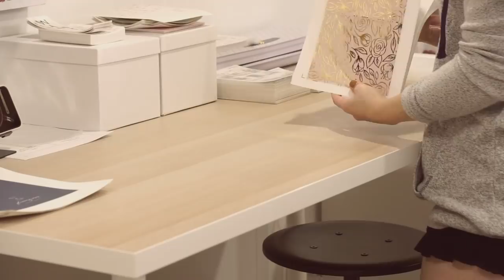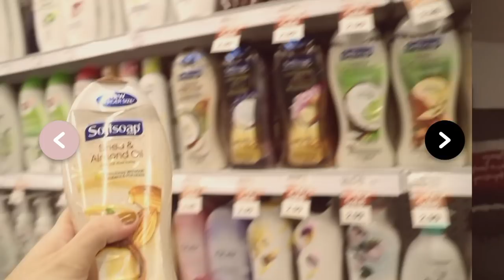Clean with me & guest welcome basket! | VLOGTOBER DAY 16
Hey friends! Welcome back to another vlogtober vlog! Today was another work day and I also had a bit of time to clean our guest bedroom and make a little guest welcome basket for our friends coming over this weekend! Hope you all enjoy and love you guys!

Follow Planning Roses on Instagram!
Become a part of the Planning Roses Facebook Group!

♡ OTHER STUFF! ♡